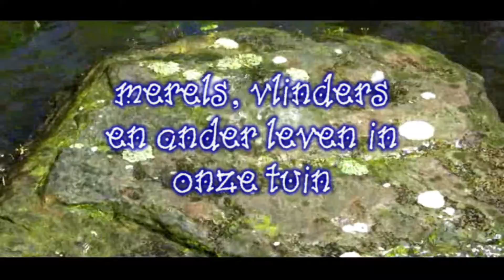merels, vlinders en ander leven in onze tuin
film, gemaakt juli 2013 in onze tuin in Assen